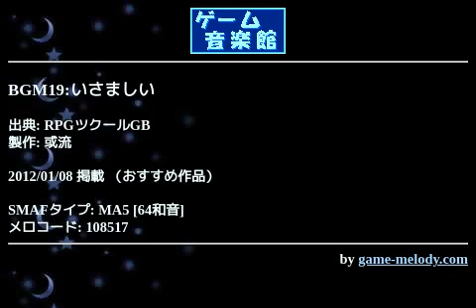BGM19:いさましい (RPGツクールGB) by 或流 | ゲーム音楽館☆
投稿者: 或流
投稿者コメント: 25回目の投稿です。

サンプルゲームのNOBLE CATでニーナが闇の門へ行くと決意するシーンで流れる曲です。ストーリーが大詰めなところで流れると盛り上がりますね。

この曲は好きなので半年ほど前から作ってたのですが、ノイズの作り方にてこずってしまい途中で投げ出しましたが、無事に完成出来てよかったです。
曲が短いので普段より1ループ多めの3ループ フェードアウトにしています。

[制作] midiom 他
[wav音源] Retro Music Editor
[変換] ATS-MA5
[確認] MidRadio &amp; W52CA

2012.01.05